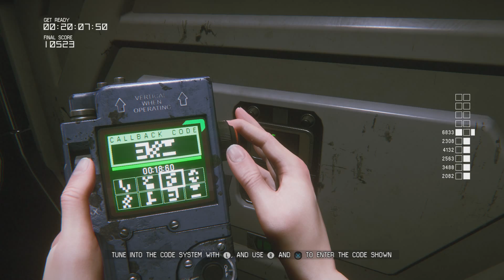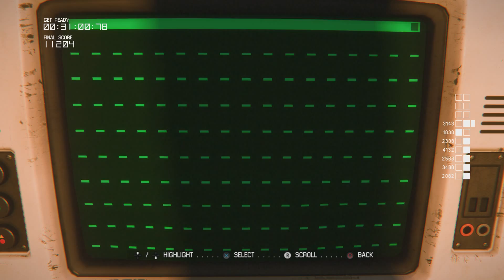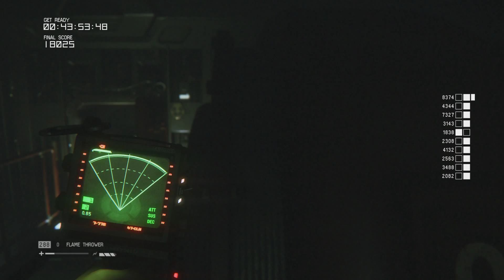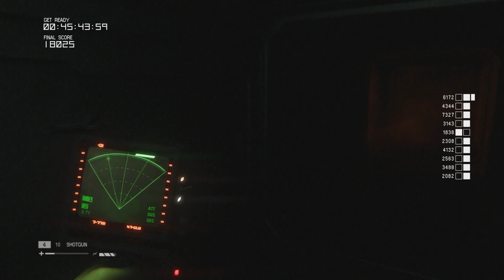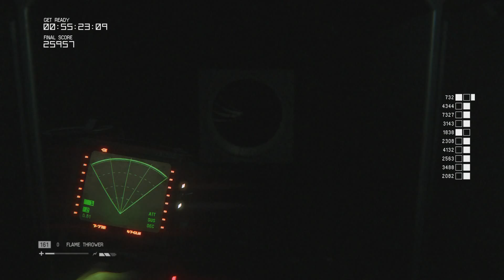Alien Isolation Lost Contact DLC - Right Side Only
COMPLETE WALKTHROUGH NO COMMENTARY:
I tried to do the right side only except for the parts where they force me to do left.

The fourth addition to our Survivor Mode add-on pack family, ‘Lost Contact’ is here, bringing ten new Salvage challenges and a whole new map to survive!

Pitted against some of the game’s toughest enemies, you’ll have to endure the waves of challenges that come your way and escape, with just one life.

“You didn’t come here for spook stories? Well, you’re out of luck, sweetheart, because you’ve just landed smack in the middle of one.”

- Axel

‘Lost Contact’ reintroduces the character of Axel who some of you will remember encountering in the main game when Amanda first lands on Sevastopol.

Set during the events prior to his meeting with Amanda, Axel is stranded in one of the more remote areas of the station. Cut off from all contact with his colleagues, Axel will need to use every skill and all his cunning in order to stay alive and escape.